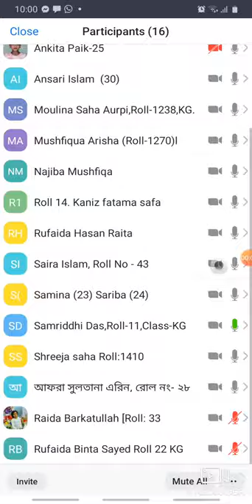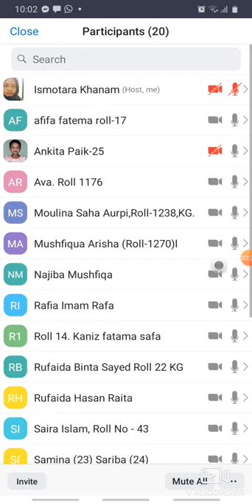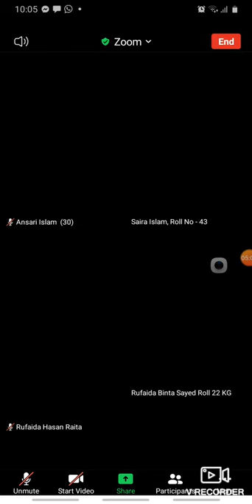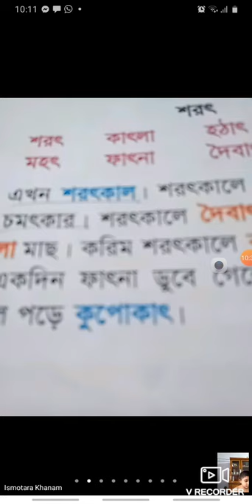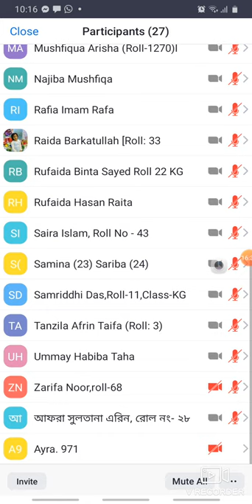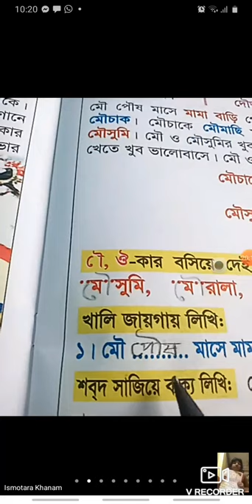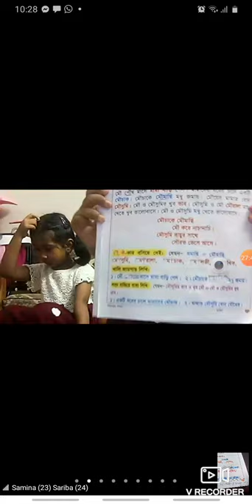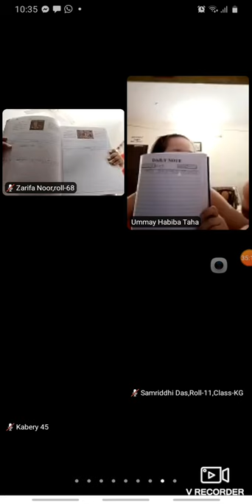EUGSC,Subject :Bangla,Class: KG, Lec:15Date:30/6/21,Ismotara khanam